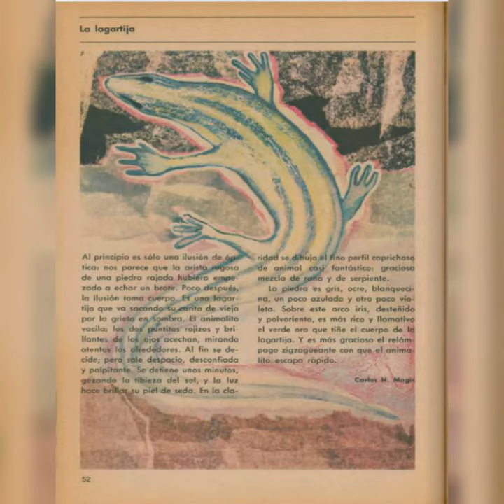La lagartija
página 52 mi libro de lecturas sexto grado